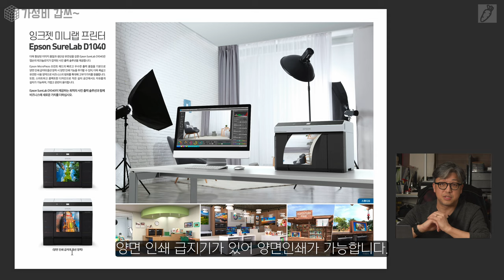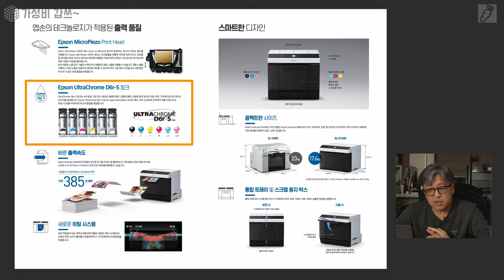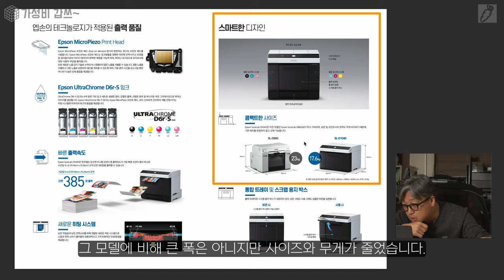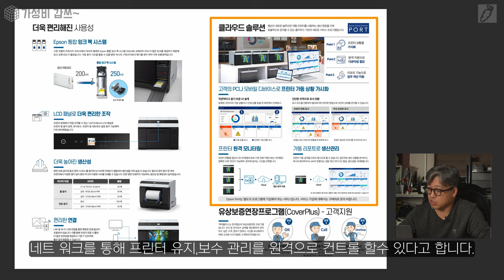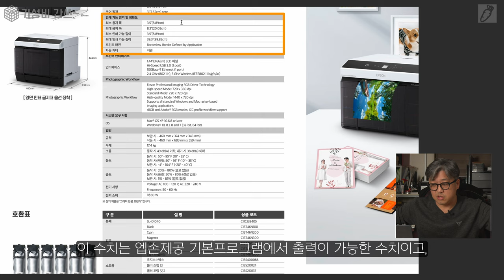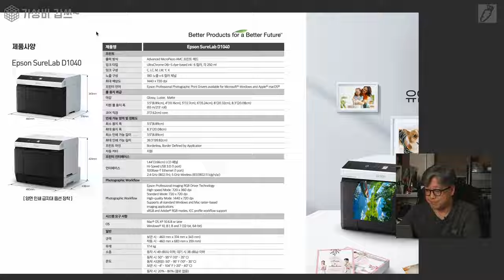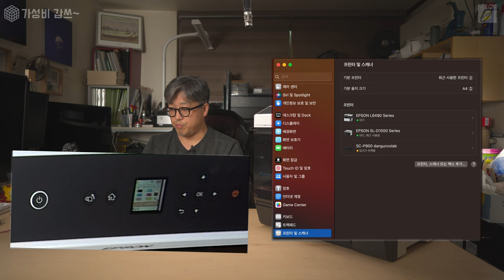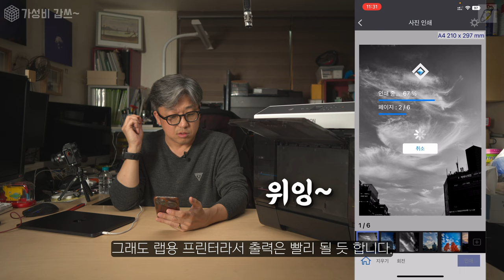너희 양면 포토 뽑아봤어? [가성비갑스] 엡손 미니랩 SL D1040 프린터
안녕하세요. 오늘은 엡손에서 나온 랩 용 프린터, 사진 대량 출력 프린터 입니다.

0:00       intro
0:20       오늘의 영상 소개
0:53       오늘 소개 제품 안내
1:56       스팩 읽기
11:00     오픈 박스
12:50     프린터 설치 하기
18:36     테스트 프린트
19:42     휴대폰에 있는 사진들 출력 해 보기
21:32     마무리